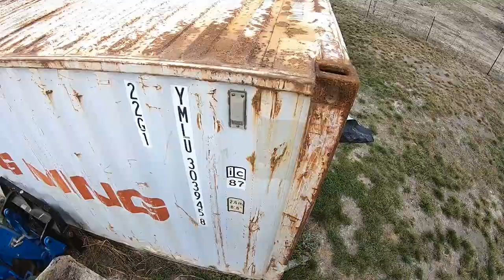HOW TO MOVE A SHIPPING CONTAINER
In this episode of Texas Beard Adventures I show ya'll how my father in law and I moved a 20' long shipping container (4,980lbs) with the smallest fork lift possible (5,000lbs).
We almost flipped the forklift towards the end of the video which was pretty sketchy but we were able to get the back tires back on the ground and get the container set on the concrete pad where it belonged.

Thanks for taking the time to watch my video.
My Hat
My Sunglasses
My Yeti Cooler
My Headlight
My Camera
My Binoculars
Family Account
Kindle E-Book